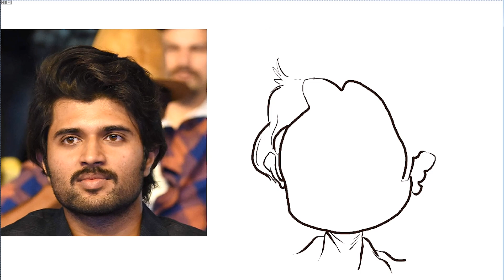😜😜 Funny Face, Vijay Deverakonda 🤣🤣 Caricature 👌👌 Freehand sketching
Hi everyone ! !
This is Narendra. I am a caricature artist with a masters degree in Fine Arts.
I started this channel to share my art skills and to teach the basics of drawings to the beginners. I mostly draw funny faces with a range of more to less distortion of the body parts. My artwork is a way to express one’s emotions, feelings and contents of every face.

Here on this channel, you will also find time lapse art videos, caricature sketches, digital art, tips for art etc.

👉 We Upload Videos everyday between 8Pm-9PM.

Thank you for any of your support !!
Narendra

sourav joshi vlogs income per day
sourav joshi net worth in rupees 2022
sourav joshi birthday
sourav joshi birthday images